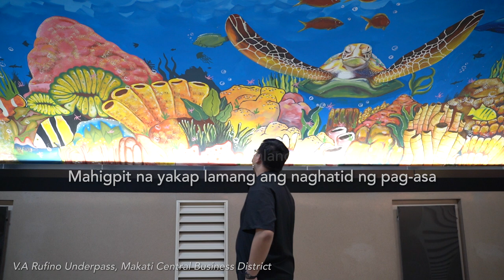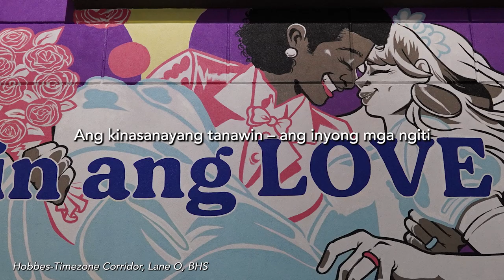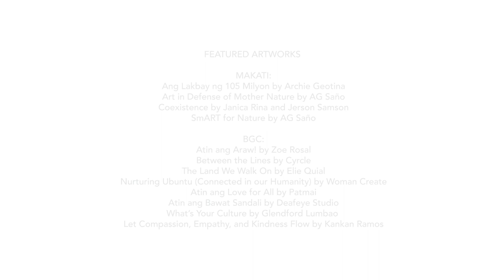"Balik-tanaw" - A Story of Friendship featuring Artworks in BGC and Makati CBD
Let us celebrate friendships — bonds that transcend time and distance.

These relationships see us through our ups and downs, and are our companions as we begin to build and reach our dreams.
Do you have that special crew that has been your go-to through the years? Or perhaps an old friend you reconnected with and picked things up like no time passed? Post a snapshot and tell us about your story. And as a special gift to you and your friends, we will treat one lucky participant for a lunch for 4 at Seda Hotel.